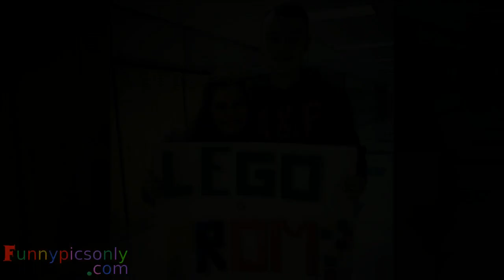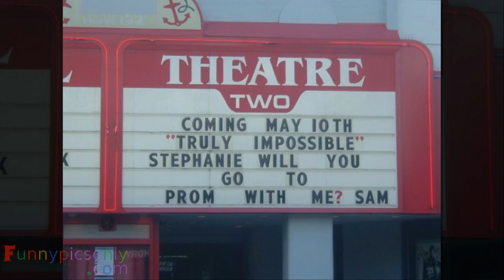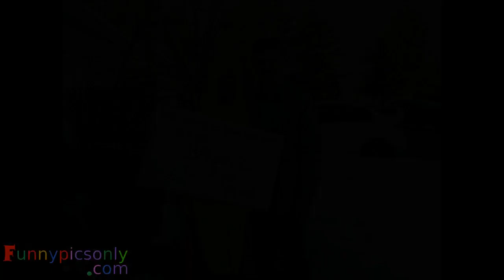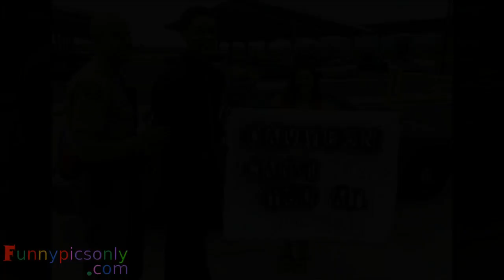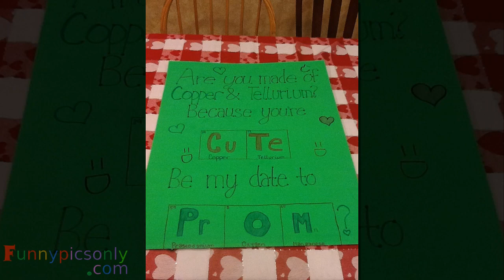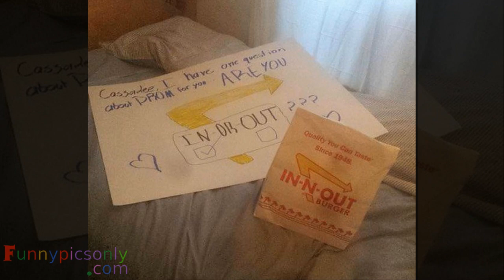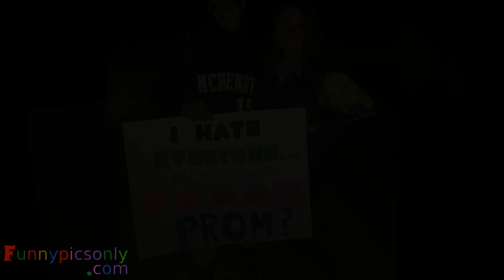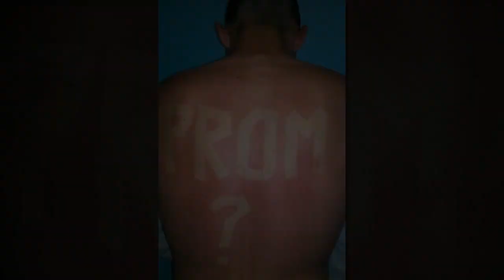Cutest And Funniest Prom Proposals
tooco Cutest And Funniest Prom Proposals
Will you go to prom with me?

3d Chalk Art Street Painting